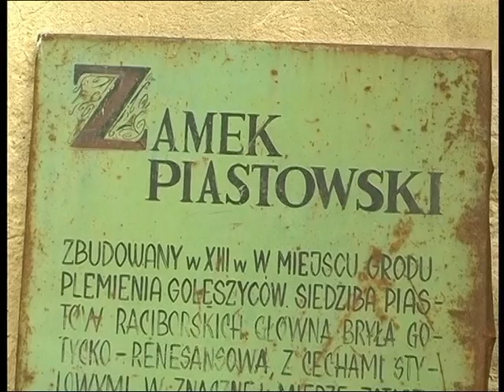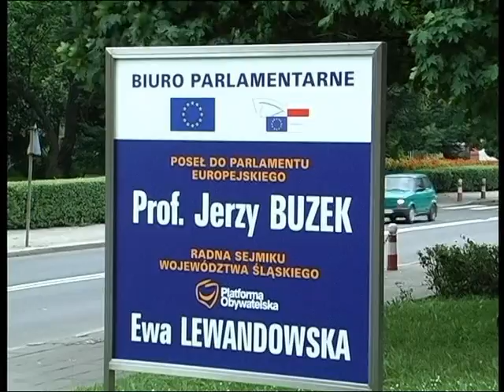Racibórz 17.06.2008 Remont zamku piastowskiego, biuro parlamentarne,lekcje historii w muzeum